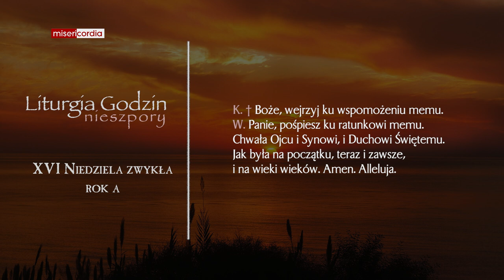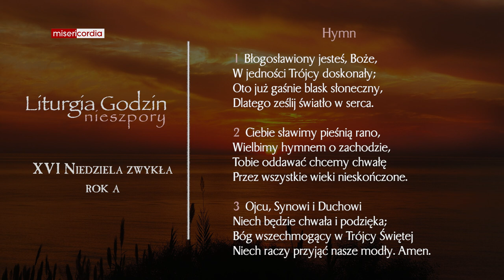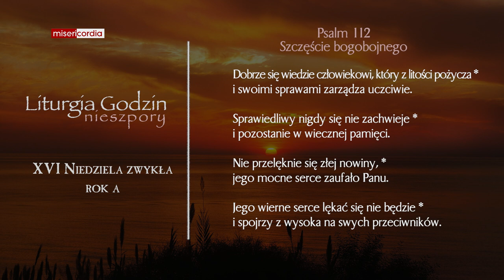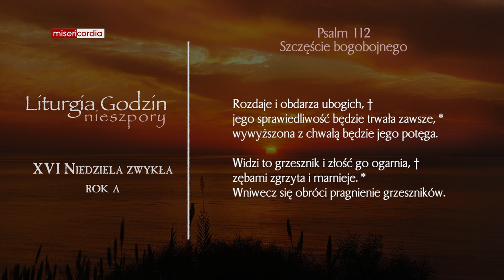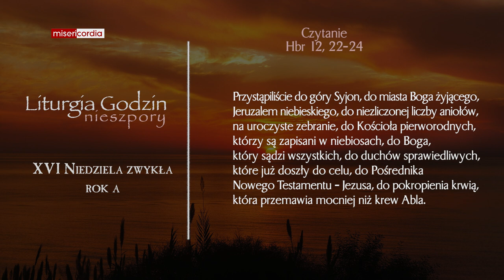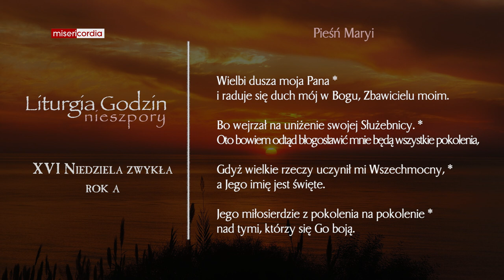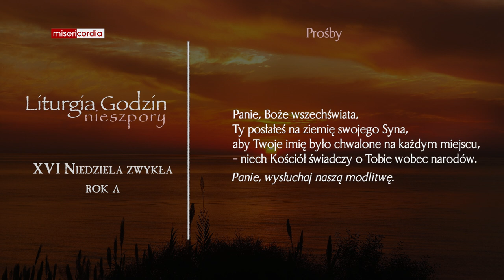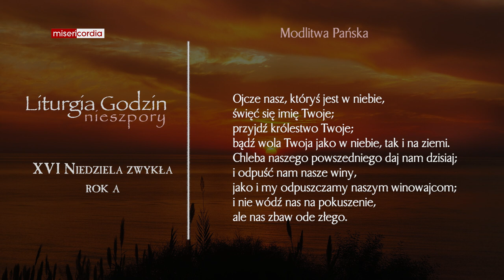Liturgia Godzin | II Nieszpory | XVI Niedziela zwykła (rok A)